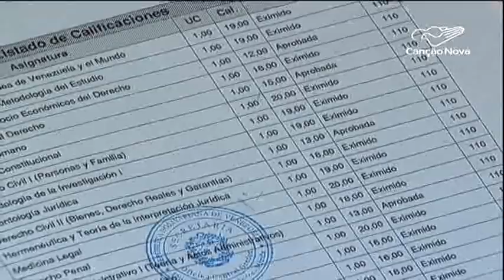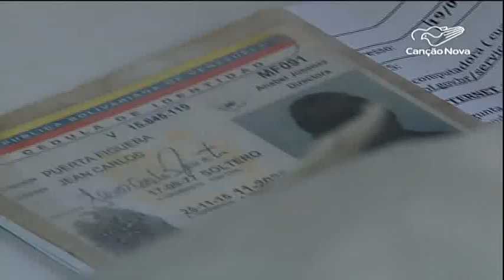Fronteira Venezuela/Brasil: O trabalho da igreja na ajuda aos imigrantes venezuelanos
Como a igreja socorre os imigrantes que chegam extenuados à Boa Vista, principal ponto de referência dos venezuelanos? Na última reportagem da série "Brasil-Venezuela: Fronteira Crise e Esperança" você vai acompanhar o empenho de voluntários da igreja no acolhimento e na luta contra a fome.

Reportagem de Pedro Teixeira e Genilson Pacetti